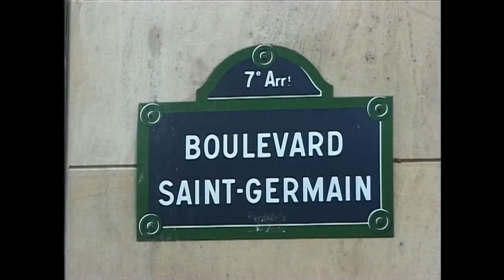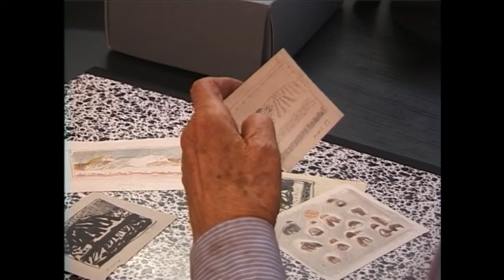Che strano...i tempi che passano. Anton Zoran Music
Una visita a Parigi (" febbraio 2001) al grande pittore internazionale Anton Zoran Music